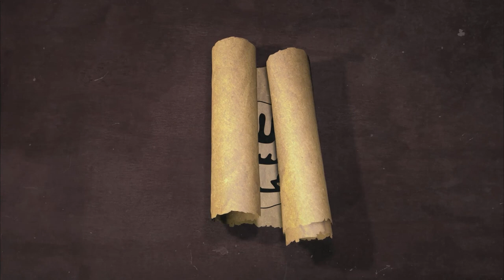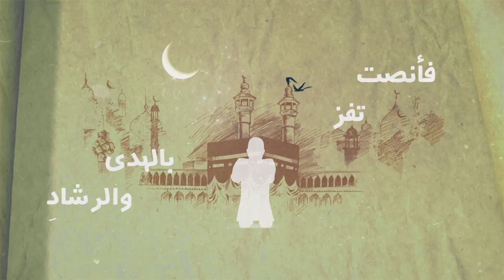فقه الدولة || السيرة النبويّة وقضايا الأمّة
- هل كان رسول الله ﷺ رسولاً فقط؟ أم رئيساً أيضاً؟
- كيف بنى رسول الله دولة المدينة؟
- ما دور الاجتهاد في دولة المدينة المنوّرة؟
للإجابة عن هذه الأسئلة وغيرها شاهدوا هذه الحلقة من برنامج: "السيرة النبوية وقضايا الأمّة" مع د.محمد الحسن الددو - د.علي الصلابي - د.نور الدين الخادمي - د.علي القره داغي - د.فضل مراد.